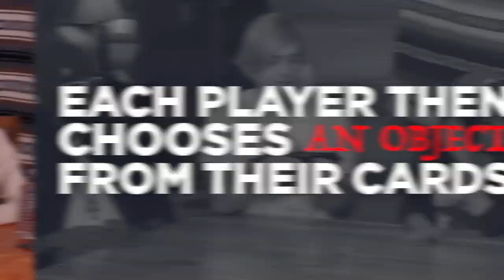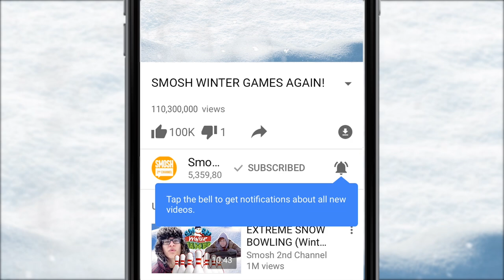BUCKET OF DOOM (Smosh Winter Games)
Ever wondered what you’d do if you woke up buried alive in an airtight coffin? Or you discover you had an alien parasite in your stomach?

In BUCKET OF DOOM players take it in turns to share their daring escape from impending doom using one of their personal object cards to escape. Players vote for their favorite story and the best plan wins!

Turn on your notifications so you don't get any episodes spoiled!

Smosh Winter Games...AGAIN! Taking over Smosh Games and Smosh 2nd all through February!